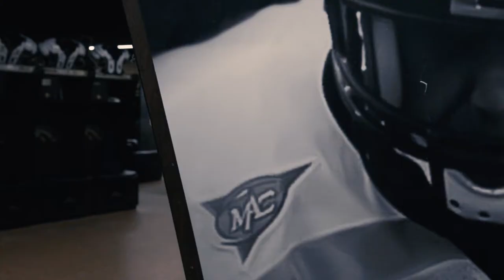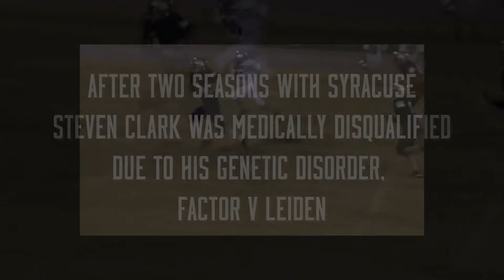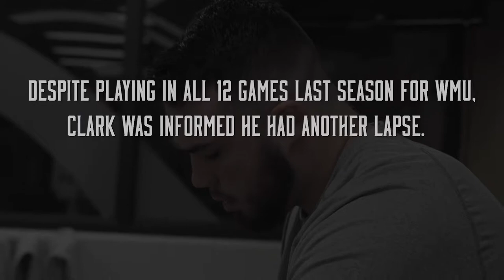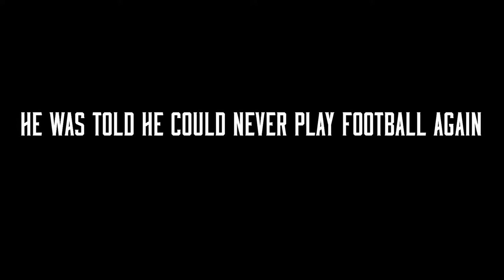Second Chance: The Steven Clark Story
The incredible story of grit, determination, and brotherhood. Steven Clark went against all odds to play the game he loved one more time.